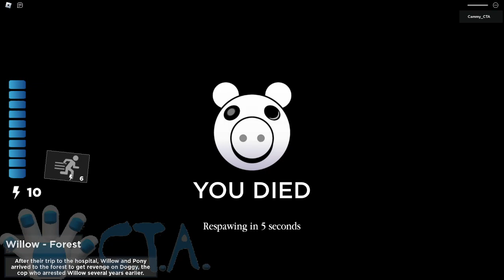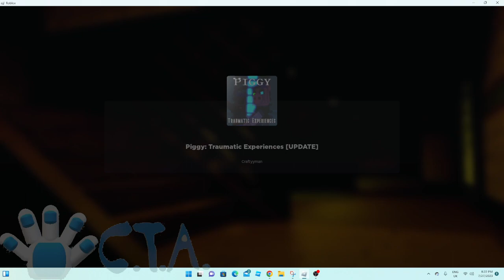Piggy Traumatic Experiences - Willow's Experience | Roblox